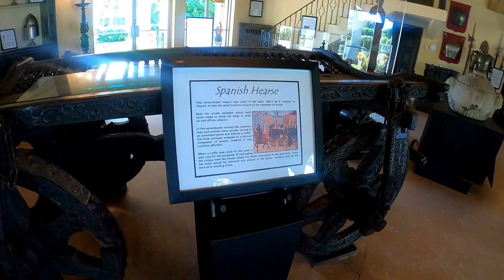The Ancient Spanish Monastery